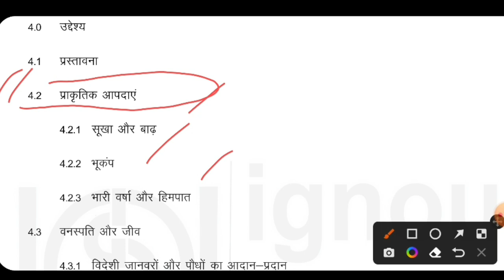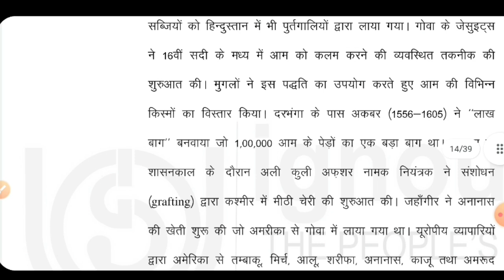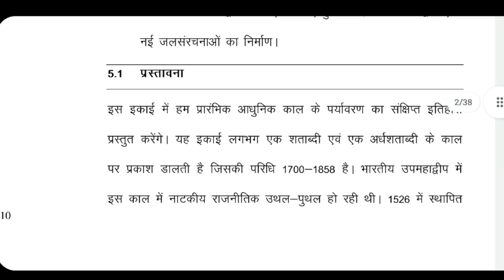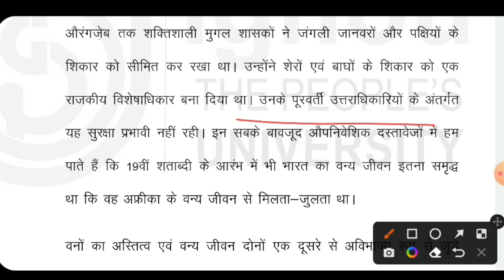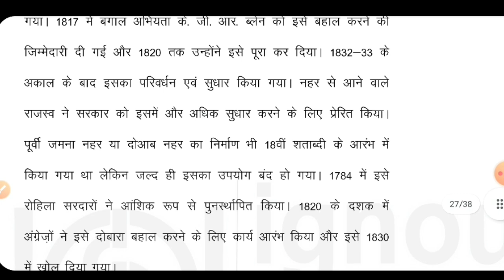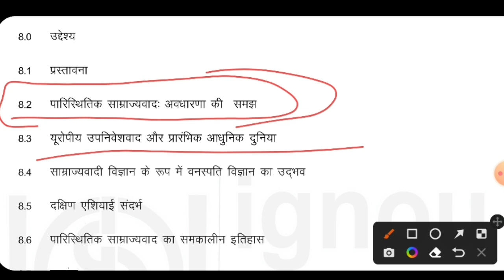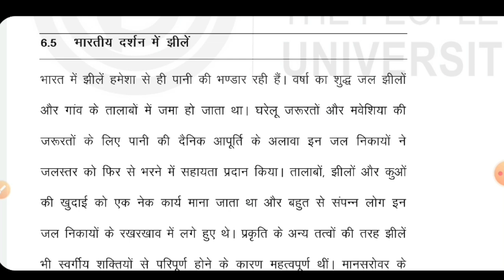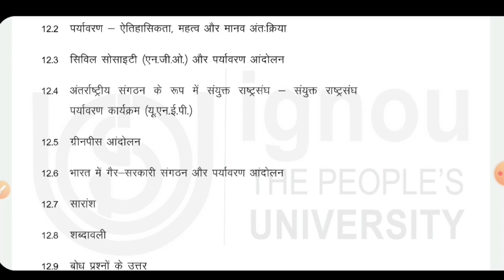BHIE 143 पर्यावरण का इतिहास History of Environment BHIE 143 Unit 4/5/6/8/12 only important question